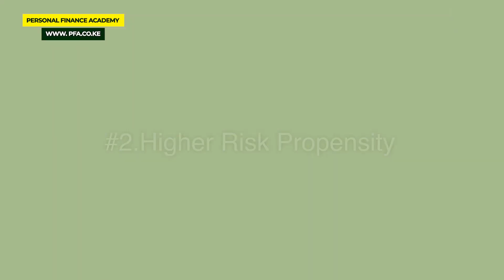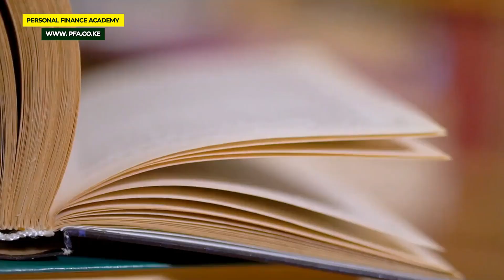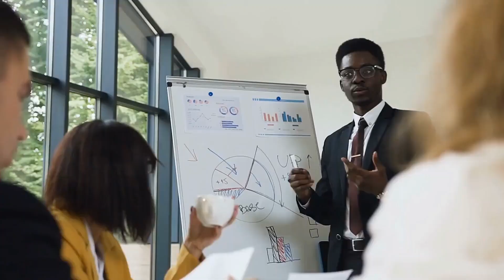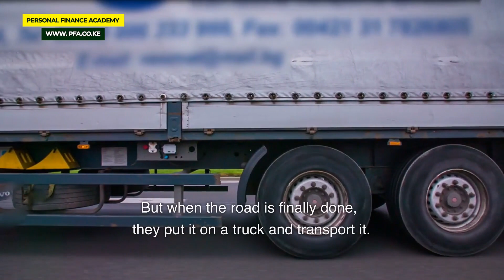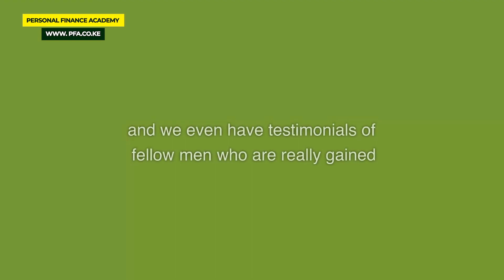5 Reasons Why Men Struggle Financially lets Explore with Wahome Ngari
Exploring the 5 Reasons Why Men Struggle Financially

Master your money with Personal Finance Academy
Wahome Ngari is an instructor in various masterclass programs on Financial Independence.